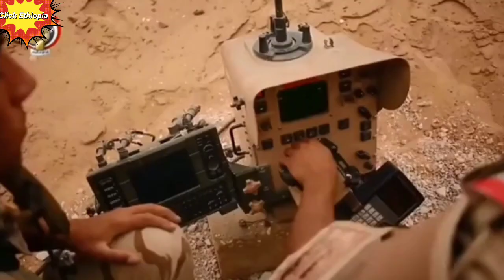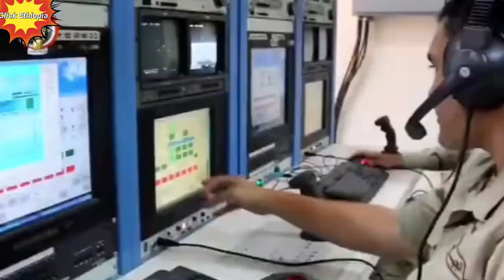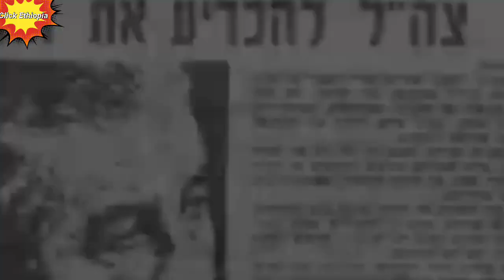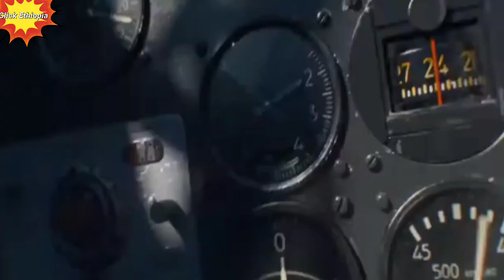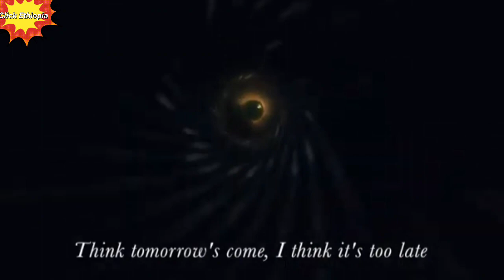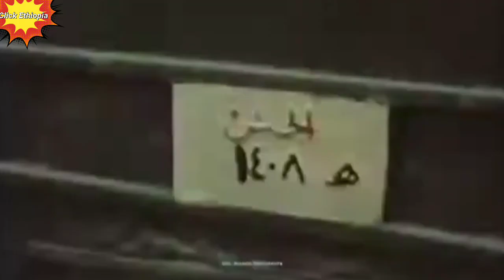ግብፅና የጦርነት ገጠመኟ / በእሸቴ አሰፋ -መቆያ Mekoya Sheger FM / Egypts War Stories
የግብፅ የጦርነት ገጠመኞች በሸገር ኤፍ ኤም መቆያ ፕሮግራም በእሸቴ አሰፋ Sheger Fm Mekoya Egypts War Stories By Eshete Assefa